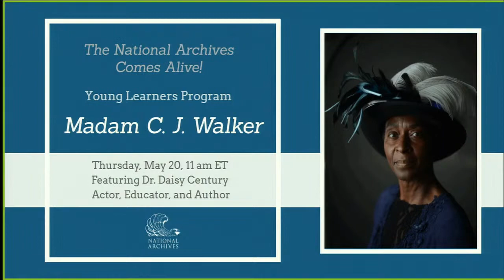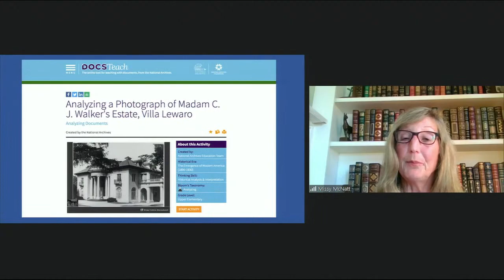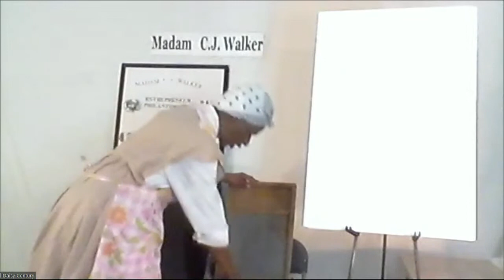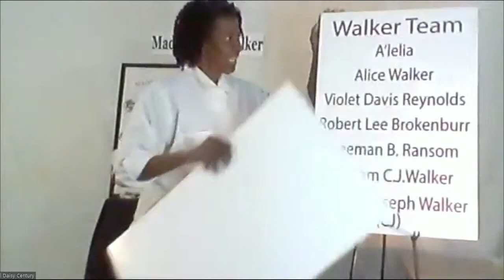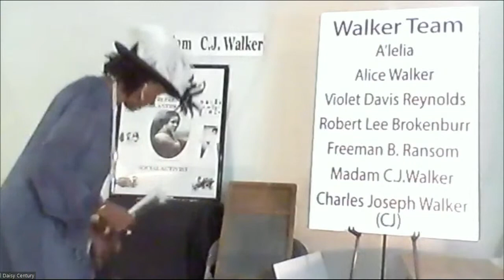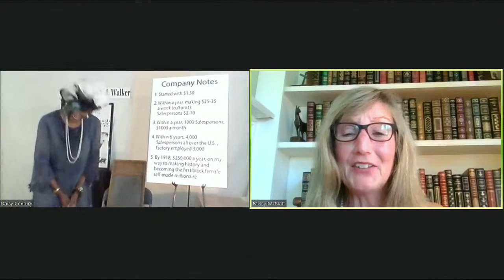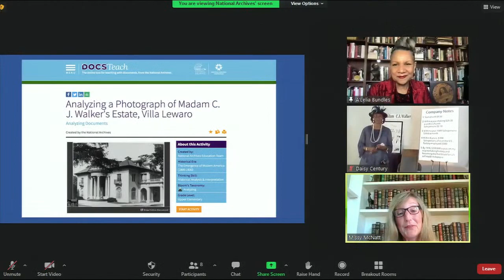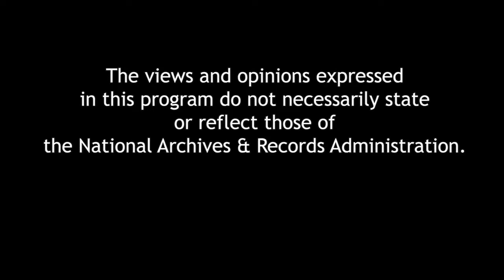The National Archives Comes Alive: Young Learners Program: Meet Madame C.J. Walker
The National Archives Comes Alive: Young Learner’s Program—Meet Madam C. J. Walker, entrepreneur and civil rights advocate for African Americans.  Madame C. J. Walker is portrayed by Dr. Daisy Century, actor, historian, interpreter and reenactor. Madame C. J. Walker was born Sarah Breedlove and was an early advocate who sought equality for African Americans.  Madame Walker amassed her fortune through dedication, hard work, and innovation. As America’s first female self-made millionaire, she was a philanthropist who enthusiastically  supported Black Colleges and Universities.
Question and Answer Session at the end of the program with Ms. A’Lelia Bundles, Madame C.J. Walker’s great great granddaughter. Ms. Bundles will answer questions and  share information about her book: All About Madame C. J. Walker.